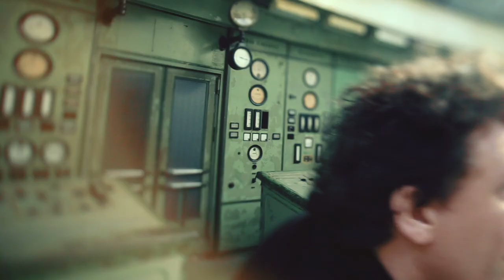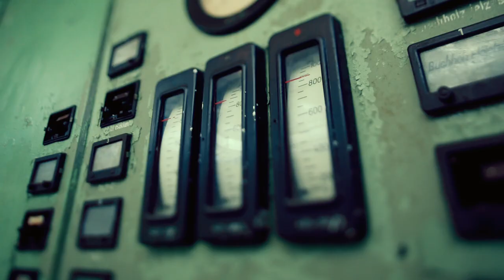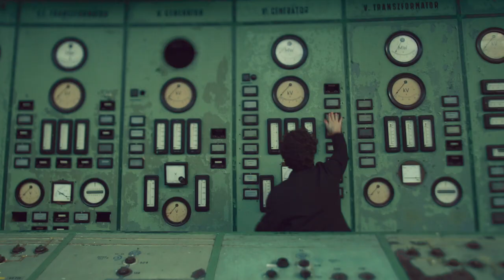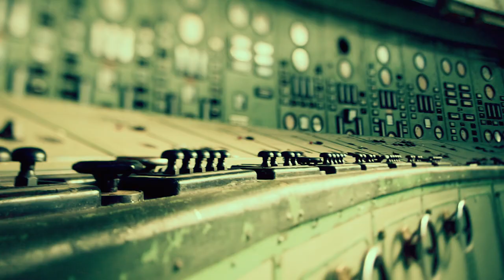Áron Szilágyi - Energy (Official music video)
On this recording, Áron Szilágyi multiplied himself to blend traditional elements and shamanic sounds with virtuoso techniques to create a music that sounds quite electronic.
Music composed and played by Áron Szilágyi.
Recorded and produced by Rafal "Praczas" Kolacinsky.
Additional recording by Krisztián Magi.
Published by Aural Records.
Camera and video edit: Mihály Bakó